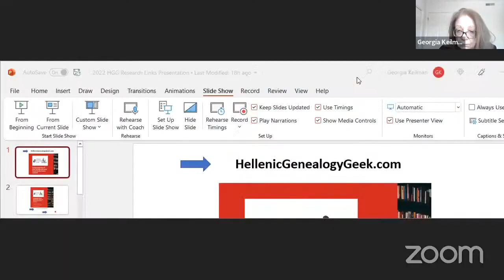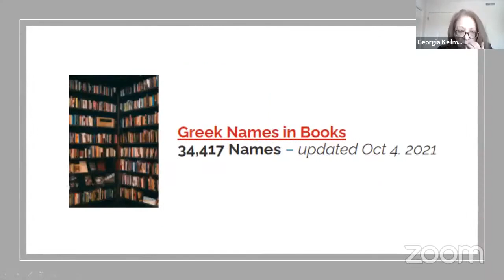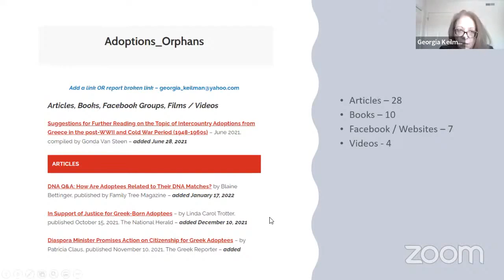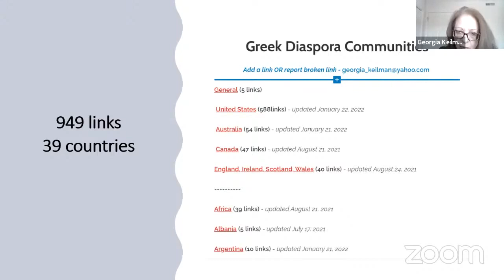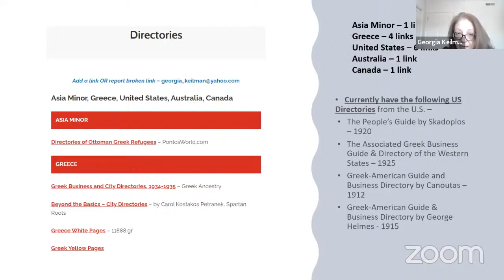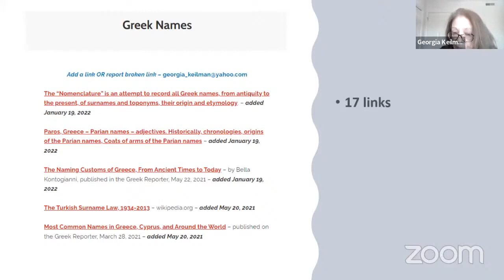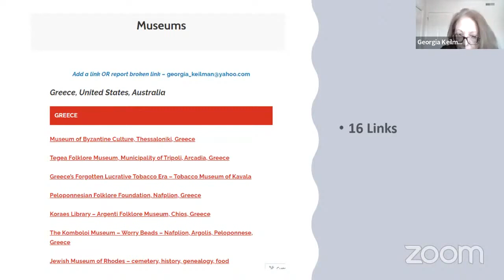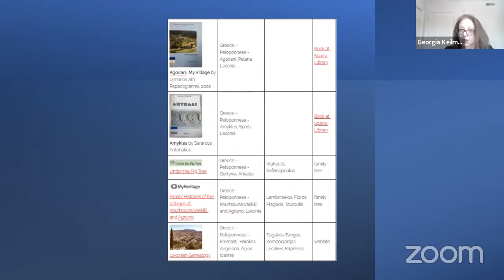"Hellenic Genealogy Geek: New website and resources" by Georgia Stryker Keilman (1/29/2022)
2nd International Greek Ancestry Conference (Jan. 29-30, 2022) - Session I: Greeks in Foreign Lands

Where is that article or database you remember seeing 2 years ago? Georgia will talk about the Hellenic Genealogy Geek Research Links website; a categorized list of resources to help with your Greek genealogy research. Over 2,500 links to tools, databases, websites, articles, books and much more. What are some of the most important, but least used, resources?

Georgia Stryker Keilman is the founder of the Hellenic Genealogy Geek Facebook group and blog.  In May 2021 also launched the Hellenic Genealogy Geek Research Links website which categorizes thousands of links to websites, databases, articles, books, etc. of interest to people doing Hellenic genealogy research.

For more information about the 2nd International Greek Ancestry Conference, take a look at the conference's